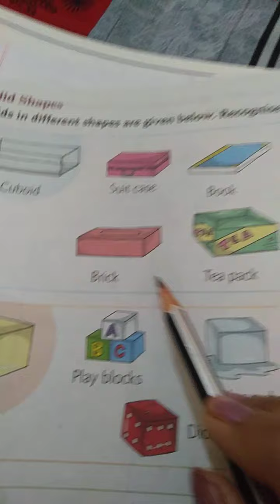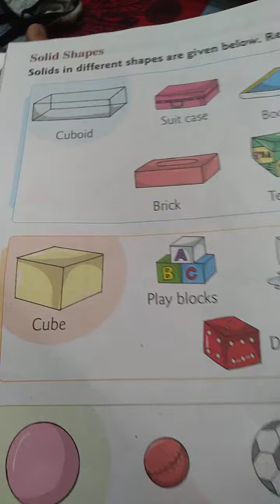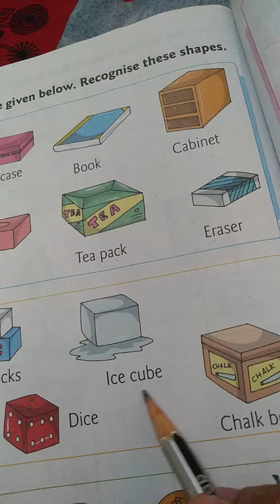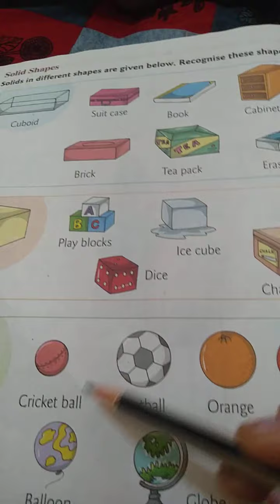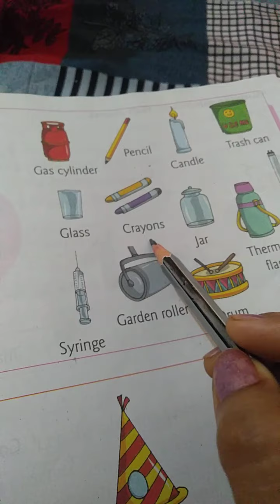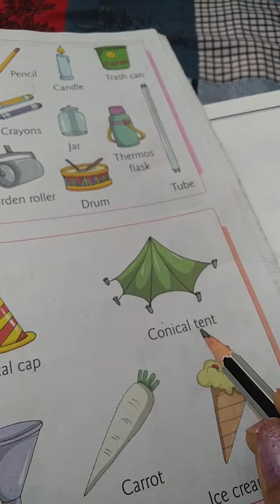class ukg math book page no 164,165